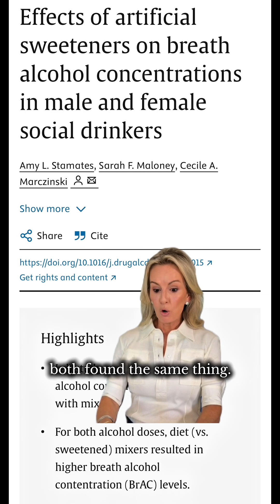What’s the Science Behind Diet Soda and Your Blood Alcohol Level?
Here’s a dose of honesty: if you mix your cocktail with diet soda, you might actually be getting more drunk than you think. 🍸

A study showed that men and women who drank the same amount of liquor with diet soda had up to a 25% higher blood alcohol concentration than those who used regular soda.

Why? It comes down to faster absorption, quicker gastric emptying, and how the body processes alcohol with zero-calorie mixers.

So while you might be cutting calories, you’re actually raising your blood alcohol level — and maybe without realizing it.
Study: Stamates, Amy L et al. “Effects of artificial sweeteners on breath alcohol concentrations in male and female social drinkers.” Drug and alcohol dependence vol. 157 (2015): 197-9.